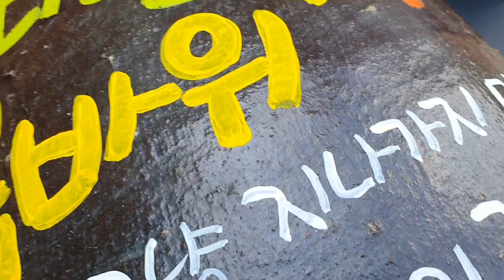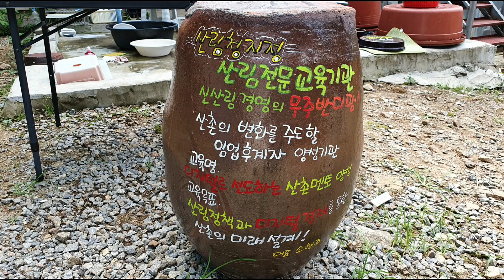무주반디팜에서 항아리에 글쓰기